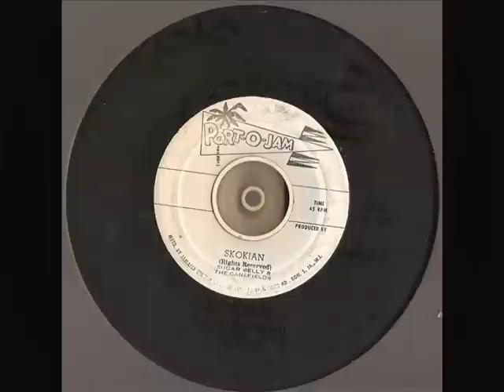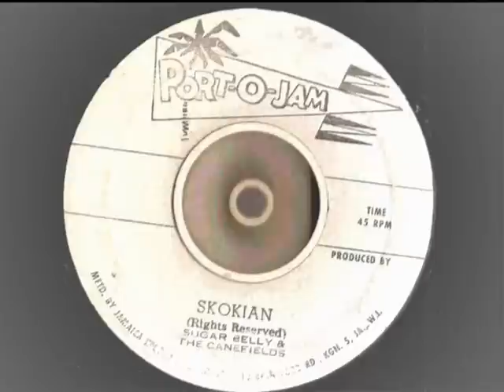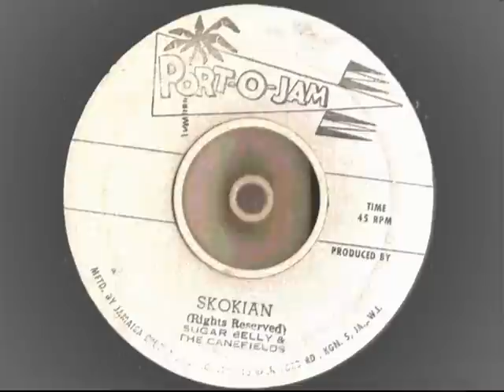Sugar Belly - skokian - port o jam records